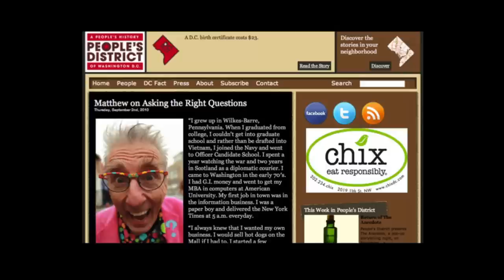Talk to strangers: Danny Harris at TEDxFoggyBottom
Danny Harris is proud to live in Washington. With enthusiasm and passion, he explains why, and how his simple acts of conversation and kindness built his deep connection to the people of DC.

Danny Harris is an internationally recognized storyteller and Creative Director of StorySocial. A graduate of Princeton and former terrorist financing analyst, Danny uses StorySocial to help businesses, cities, foundations, and non-profits more effectively collect and share their stories and build stronger online and offline communities. His work has been featured by TIME, New York Times, Wall Street Journal, NPR, NBC and The Washington Post calls him a "modern-day Stud's Terkel". A regular speaker and storyteller, he has delivered presentations around the world.